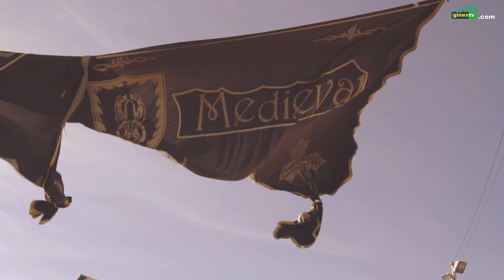Viernes por la mañana en el Mercado Medieval y Navideño de Gines 2023 (RESUMEN)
Vídeo resumen del viernes por la mañana en el Mercado Medieval y Navideño de Gines 2023.